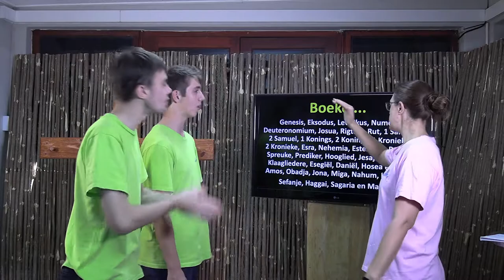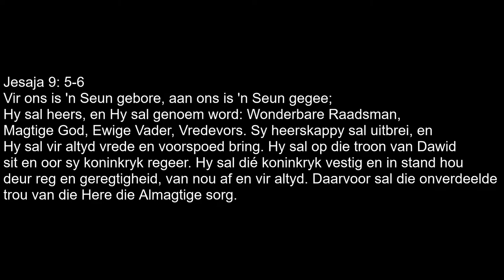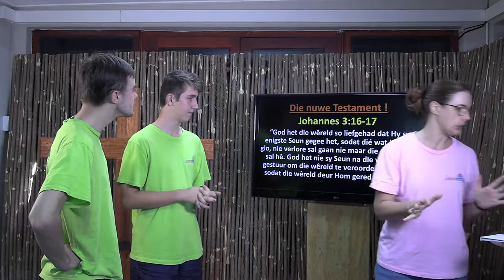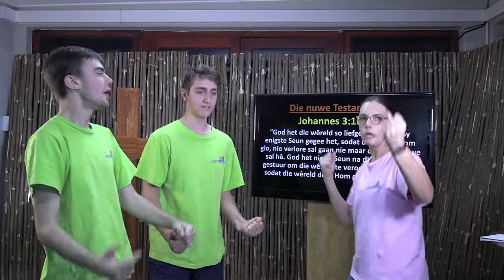Kruiskids: Ons is survivors!